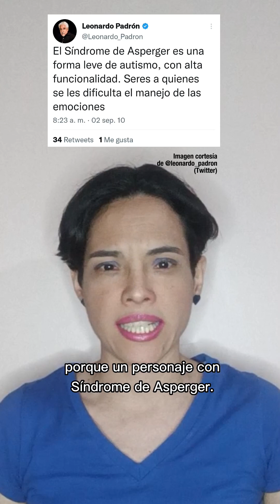Storytime de cómo recibí el diagnóstico de Síndrome de Asperger gracias a Mónica Spear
En Venezuela se emitió la telenovela "La Mujer Perfecta" (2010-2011) y fue escrita por Leonardo Padrón.

Una de sus protagonistas femeninas fue Micaela Gómez, una joven de origen humilde con Síndrome de Asperger que fue interpretada por Mónica Spear.

Este personaje generó un impacto positivo en la sociedad venezolana porque, no solamente ayudó a crear conciencia sobre esta condición, sino que muchos se sintieron identificados y buscaron ayuda con un especialista en autismo para confirmarlo.

Yo fui una de esas personas. Les comparto mi testimonio de cómo recibí el diagnóstico de Síndrome de Asperger gracias a Mónica Spear.